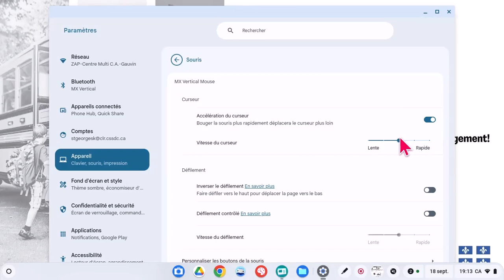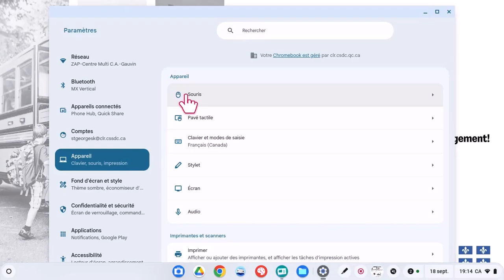Chromebook - Ajouter un périphérique Bluetooth